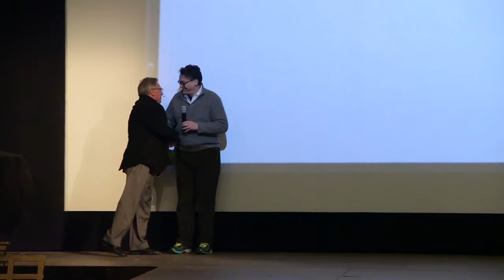Disease Outbreaks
Science On Screen® brings you to the Michigan Theatre in Ann Arbor, MI for a screening of Contagion.

Howard Markel, MD, PhD, is a physician, author, editor, professor, and medical historian. Dr. Markel is the George E. Wantz Distinguished Professor of the History of Medicine at the University of Michigan and director of the University of Michigan's Center for the History of Medicine. He is also professor of psychiatry, health management and policy, history, and pediatrics and communicable diseases. Dr. Markel writes extensively on major topics and figures in the history of medicine and public health, is a best-selling author, and is editor-in-chief of the health care policy journal The Milbank Quarterly.

Captain Martin Cetron, MD, is director of the Division of Global Migration and Quarantine (DGMQ) at the National Center for Emerging and Zoonotic Infectious Diseases (NCEZID). He previously served as director of DGMQ when it was within the National Center for Preparedness, Detection, and Control of Infectious Diseases. DGMQ's mission is to prevent the introduction and spread of infectious diseases into the United States and to prevent morbidity and mortality among immigrants, refugees, migrant workers, and international travelers. Dr. Cetron's primary research interest is international health and global migration, with a focus on emerging infections, tropical diseases, and vaccine-preventable diseases in mobile populations.